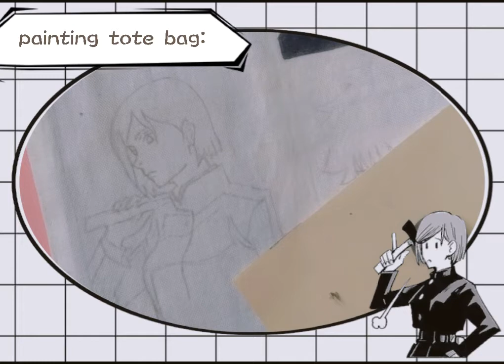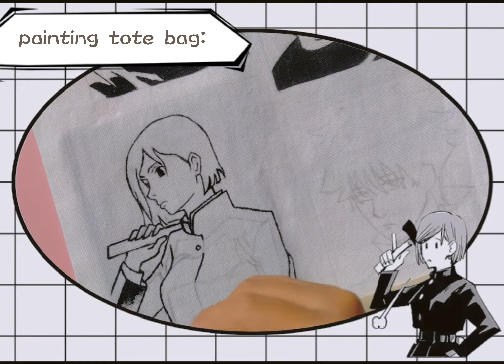painting manga on tote bag🎨: [jujutsu kaisen] | quaintrille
hi guys ..hope u like this vid, it's been a while since I post a vid..in this vid  I was so inspired by the manga/anime named JUJUTSU KAISEN and decided to paint it on my tote bag ..^_^

music 🎵 :
- Jujutsu Kaisen OP: Kaikai Kitan by dj-Jo / Zenpaku (love their lofi mixes)
- kaikai kitan lofi by kijugo